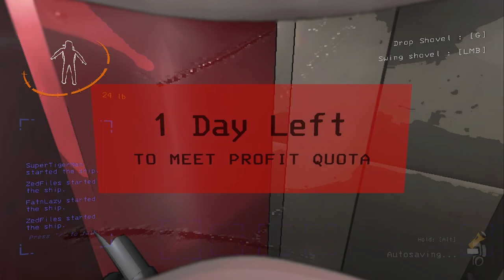Lethal Company Modded - Mask Wants Some Big Hugs!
In this video me and my friends scavenge for loot while dodging monsters on dangerous moons in an attempt to not get fired from the boss in Lethal Company on the SuperTigerGaming channel!

Kevin Mcleod
YT music